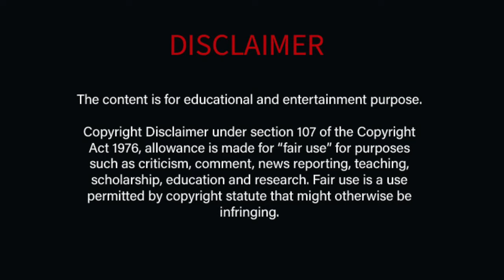How to make Steak au Poivre cooked my way | Full Recipe | Relaxing asmr cooking | Luke John Official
Hi viewers in this video you will learn how to make Steak au poivre being cooked in different manner. Slow medium heat that melts the steak, simply seasoned with salt and pepper. Super delicious recipe and easy to make within 30 minutes.

Ingredients:
Steak
White Onion
Salt
Pepper
Garlic
Smoked Hickory
Alfalfa
Green Peas
Red paprika